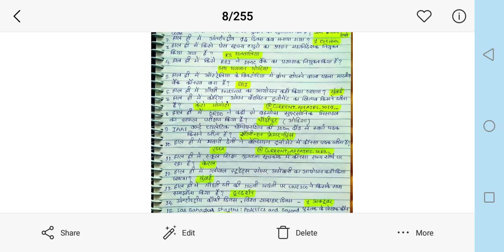2oct current affair